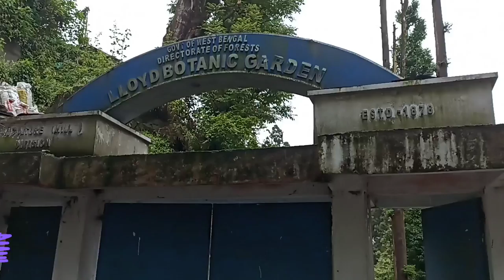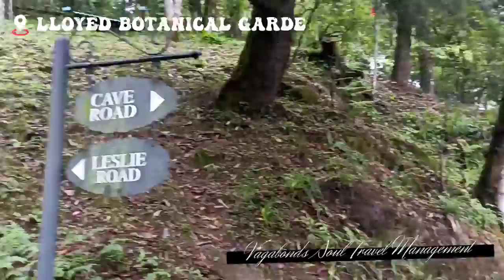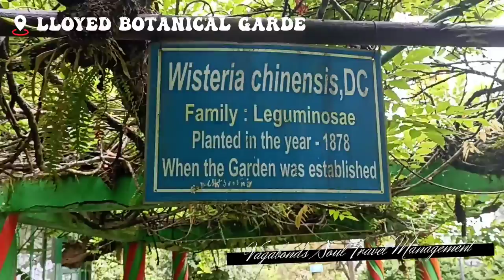Lloyd Botanical Garden, Darjeeling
Lloyd's Botanical Garden was established in 1878 when 40 acres (160,000 m2) of land was acquired at Darjeeling to form a botanic garden as a distant annexe of the Calcutta Botanical Garden. The land was provided by William Lloyd, in whose name the botanical garden has been named.

The Garden is situated just below the Eden Sanatorium in an open slope covering an area of about 40 acres, bound by Cart Road and Victoria Road on the North, by Jail Road and Hari Ghose Road on the south, by Eden sanatorium on the east and Victoria Road on the west. This Garden is one of the main attractions to the visitors to Darjeeling with a treasury of many rare and beautiful plants as well as patches of typical forest of tall Cryptomeria, Bucklandia and Alnus with thick mass of lianas and shrubby undergrowth. It is a favorite spot of recreation with vistas across some of the loveliest slopes, a paradise to the students and research workers in Botany and an eminent institution distributing the plants and seeds and specimens of temperate and sub-temperate Himalayas to different parts of the world.

The Darjeeling Botanical Garden preserves several species of bamboo, oak, magnolia, arisaema, cotoneaster, wild geranium, and rhododendron — forest native plants of the Darjeeling Himalayan hill region, Sikkim region, and other neighbouring regions. Also, several exotic plants are preserved. The Cacti and Succulent collection of 150 species is displayed in the Conservatory. The collection of native Orchids from the Singalila Ridge in present-day Singalila National Park is rare and notable.

The Indian Botanical Garden Network's Garden code ascribed for this garden is WB-DBG.